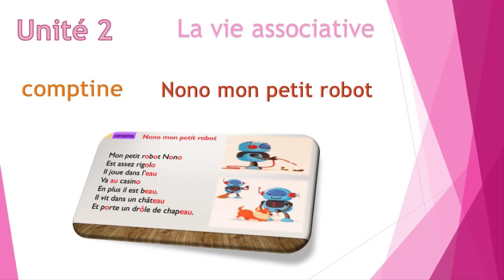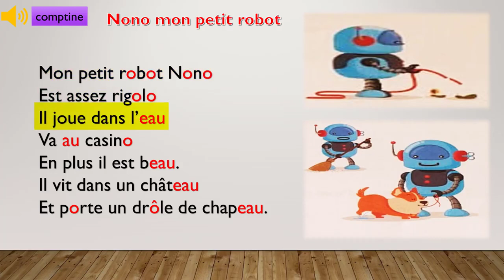comptine: mon petit robot nono / unité 2 / semaine 4 / page 63 / l'oasis des mots 3AP